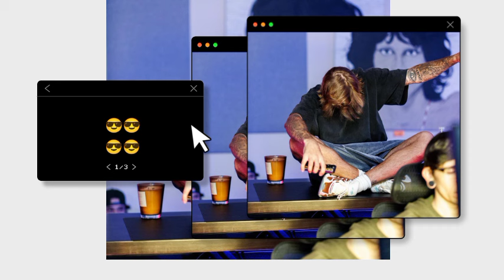Selena IG POST ABOUT JUSTIN BIEBER has deeply moved him, triggering a STRONG EMOTIONAL REACTION.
Hello, my wonderful YouTube community! Today, we have an astonishing revelation that has set the internet abuzz. Brace yourselves, because we're about to reveal some juicy details about Justin Bieber's emotional response to Selena Gomez's Instagram post about him. Get ready to experience a whirlwind of emotions.

But before we delve into this emotional roller coaster, make sure you click that subscribe button and turn on the notification bell so you never miss out on the latest celebrity updates. Trust me, you won't want to miss any of the drama that's about to unfold. Now, let's dive right in and prepare for an emotional journey.

As we all know, Justin Bieber and Selena Gomez share a history that has captivated the hearts of millions. Their on-again, off-again relationship has been a roller coaster ride of emotions, and it seems that even after all this time, their connection remains incredibly strong.

Recently, Selena took to Instagram to share a heartfelt post about Justin, and it deeply affected him. In her post, Selena poured her heart out, expressing her admiration for Justin's personal growth and maturity over the years. She praised his resilience and how he has overcome challenges, all while acknowledging the impact their relationship had on both of their lives.

The internet went into a frenzy, with fans and followers swooning over Selena's heartfelt words. But it was Justin's reaction that truly stole the spotlight. In a vulnerable moment, he took to his own social media to respond to Selena's post, fighting back tears. Justin expressed his gratitude for Selena's kind words and admitted that they stirred up a whirlwind of emotions within him. He confessed that he still carries a deep love for her and that their time together will always hold a special place in his heart.

The internet erupted with support and empathy for Justin during this raw and emotional moment. It serves as a powerful reminder of the profound connections we form with others and how even the simplest gestures can evoke a flood of emotions. It reminds us that love and heartbreak are universal experiences that touch us all.

It means a great deal to me. As we navigate through this sea of emotions, let's remember to be kind and respectful. It's crucial to understand that relationships are complex and can leave a lasting impact on our lives. Let's support both Justin and Selena as they continue to grow and navigate their own individual journeys.

As we conclude this video, I want to hear from you. Were you moved by Justin Bieber's emotional reaction to Selena Gomez's post? Do you believe in the power of love and its lasting impact on our lives? Your support means the world to me.

Thanks for joining me on this emotional roller coaster of celebrity news. Until next time, stay fabulous, keep those cameras rolling, and let's continue to spread love and positivity.